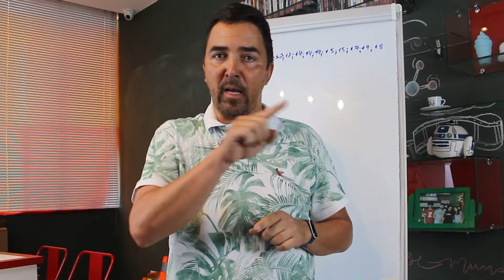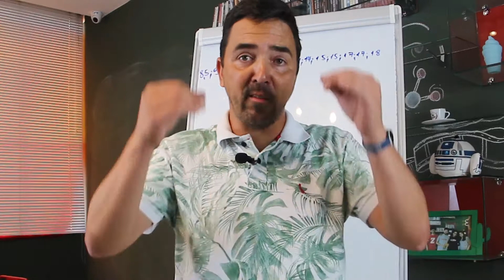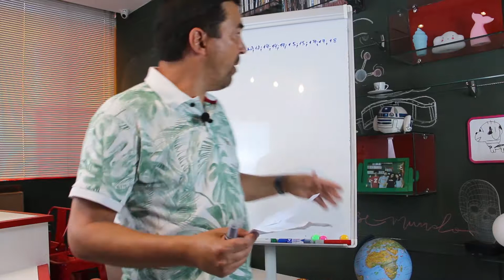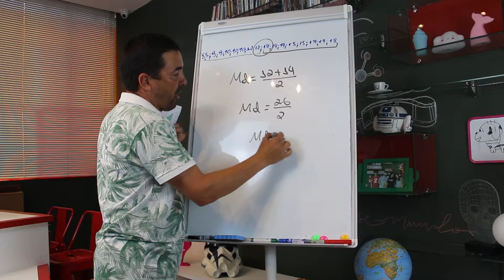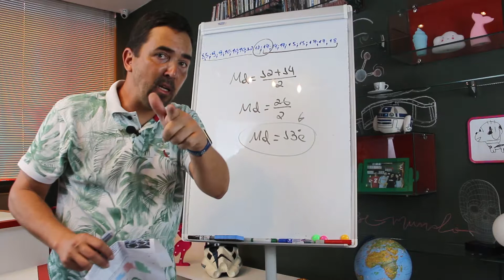QUESTÃO ESTATÍSTICA - PROFESSOR WILDEBERG FERNANDES